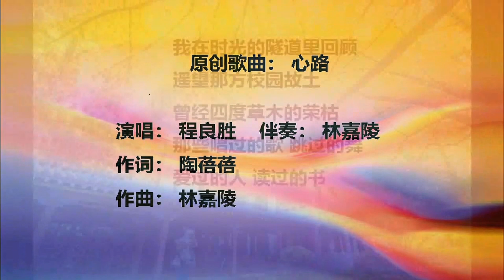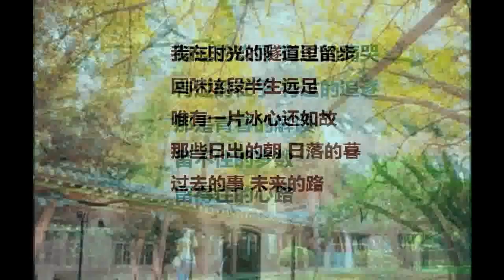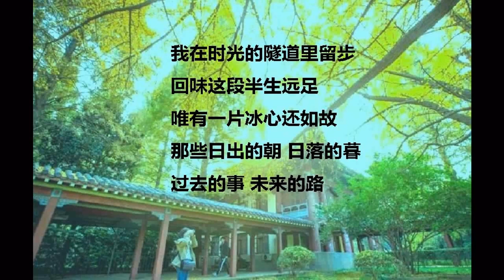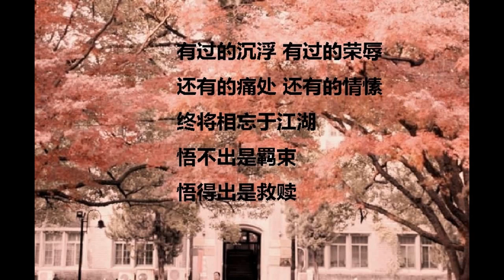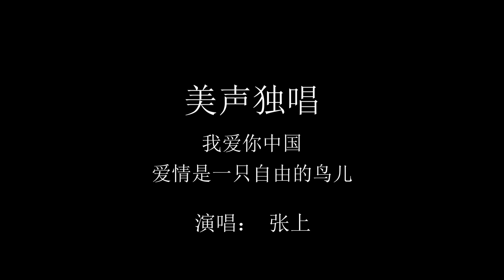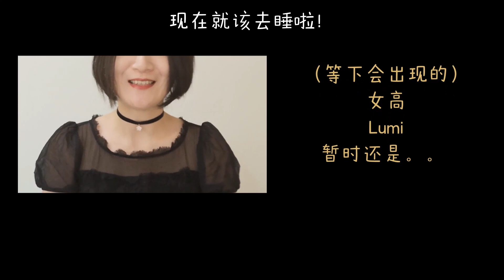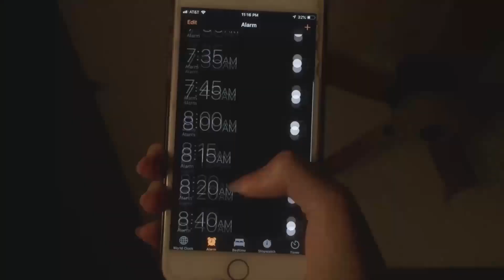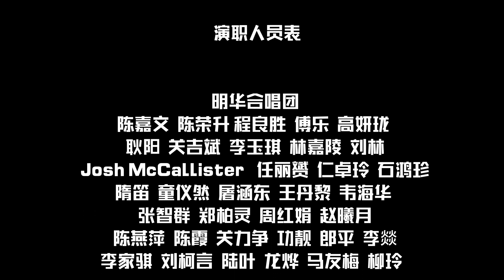明华合唱团 2020-21 年度音乐会 Minhua Chorus 29th Annual Concert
明华合唱团2020 至2021年度音乐会 Minhua Chorus 29th Annual Concert
影视金曲 - 从荧幕来到你我身边 From the Screen to Our Lives

节目单
1. I carry your heart with me -电影 "In Her Shoes" 诗词改编 -明华合唱团
作曲：David C. Dickau 作词：E E. Coummings 改编：George J. Firmage
2. 光年之外 - 电影 "太空旅客"  - 明华合唱团 苏打清唱团
原唱：邓紫棋  改编：寻人启事
3. 心路 - 原创歌曲 - 演唱：程良胜
作词：陶蓓蓓  作曲/伴奏：林嘉陵
4. 绒花 - 电影 "芳华" - 明华合唱团
作词：刘国富，田农  作曲：王酩
5. 至少还有你 - 电影 "安娜与国王" - 明华合唱团 苏打清唱团
原唱：林忆莲  改编：寻人启事
6. 我爱你中国 - 电影 "海外赤子" - 张上
作词：瞿琮  作曲：郑秋枫
7. 哈巴涅拉舞曲 - 歌剧 "卡门" - 张上
作曲：比才
8. Umbrella - 日剧 "龙之道" - RedoxVocal
原唱：SEKAI NO OWARI  改编：Lumi
9. 睡吧朋友 - 动漫Carole and Tuesday "Galactic Mermaid" 重填词 - RedoxVocal
原唱：Yuri Kuriyama  填词：Lumi
10. 时间都去哪儿了 - 电影 "私人订制"  - 明华合唱团
原唱：王铮亮  改编：刘思远